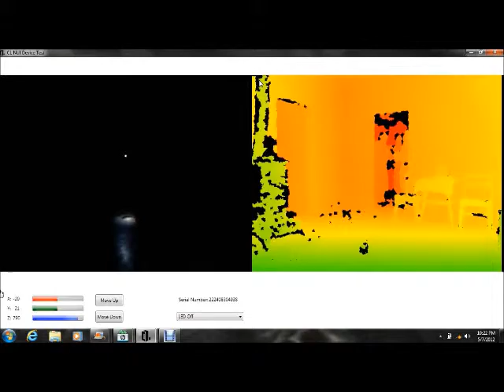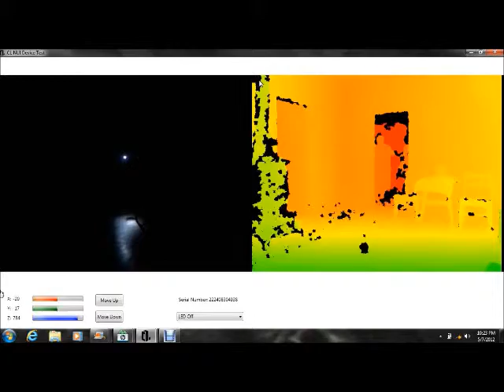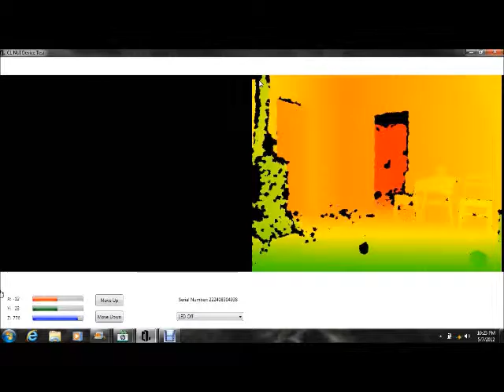5-7-12 REM-Pod Villisca Ax Murder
A REM-Pod goes off in the parlor room during our first investigation of the Villisca Ax Murder house